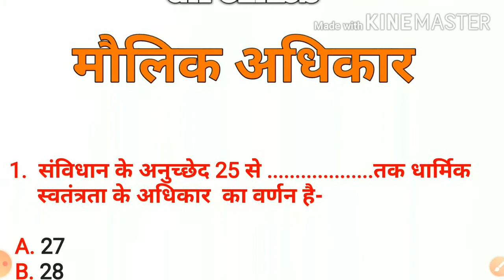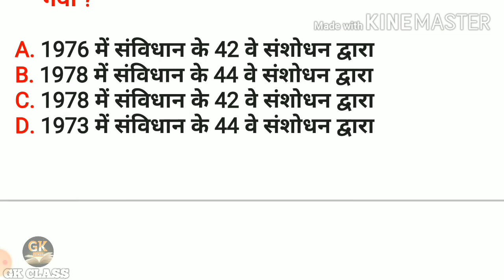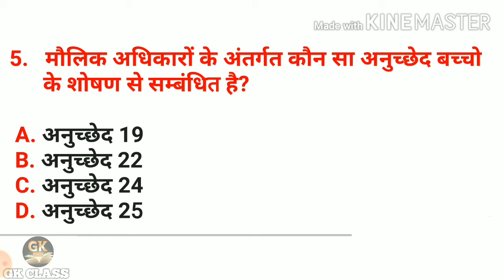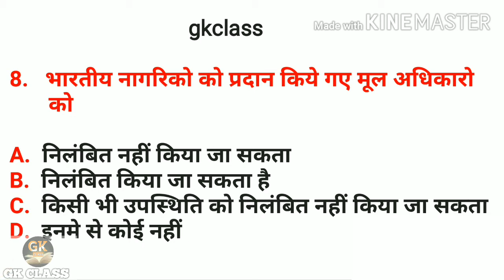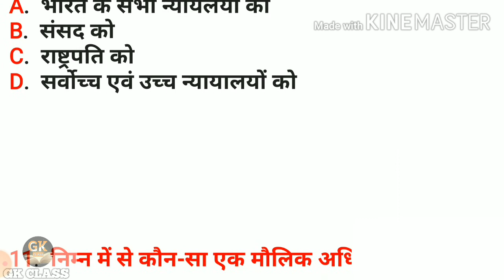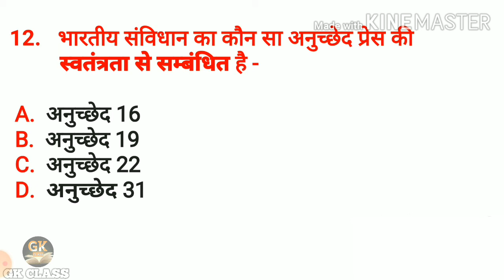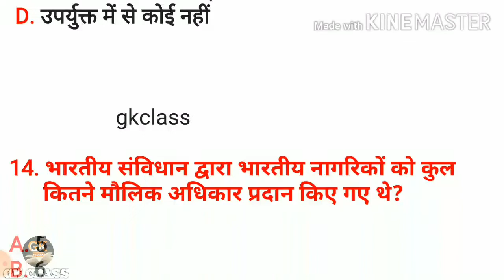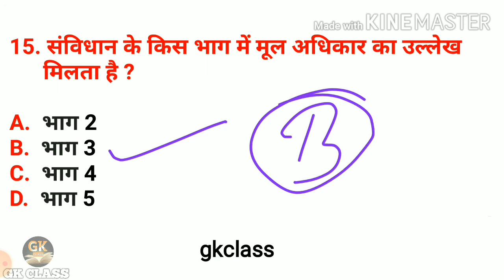मौलिक अधिकार(fundamental rights)|| polity gk || Question and answer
Fundamental rights
Fundamental rights
Fundamental rights

Polity gk, polity gk, polity gk, polity gk